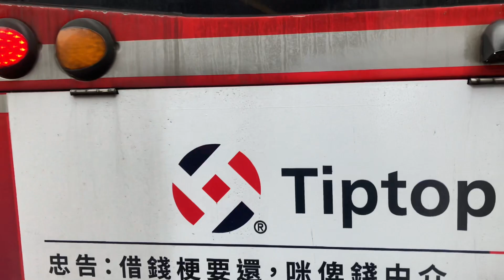(38xx on行720)Hong Kong CTB route 720 WAC to SKW香港城巴720線灣仔→筲箕灣 31520 3820 US3836